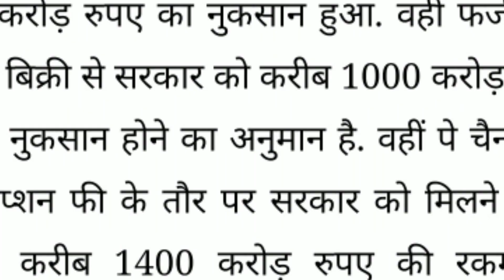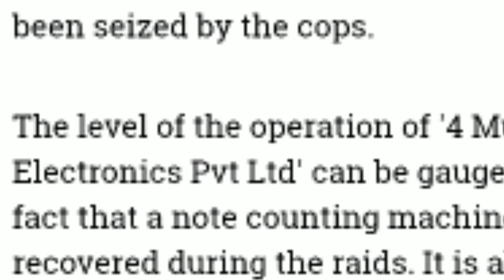Set Top box Compny Seal And arrest